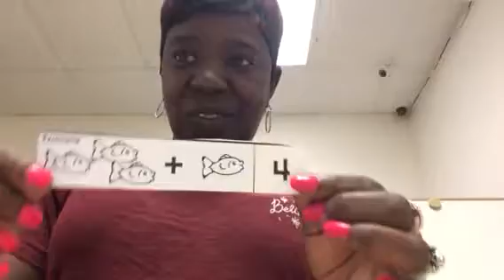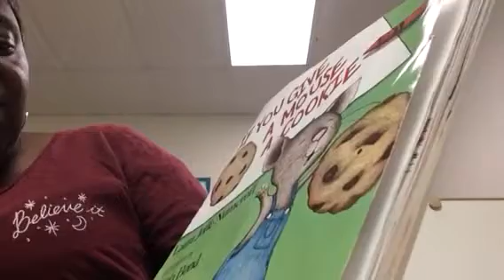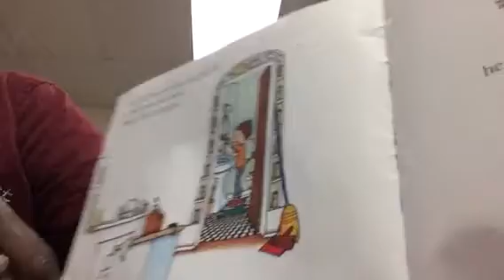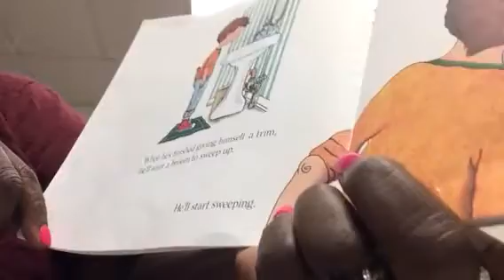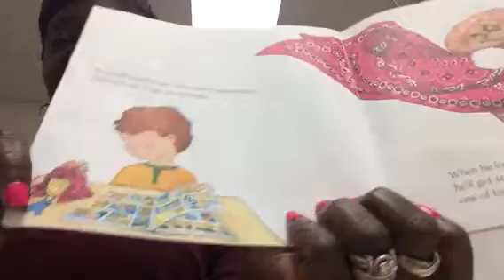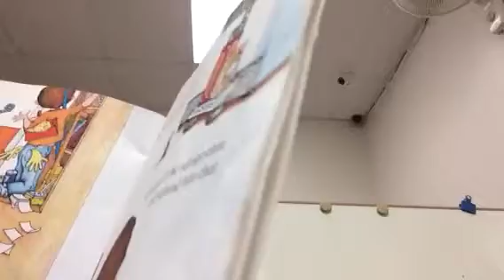If You Give A Mouse A Cookie